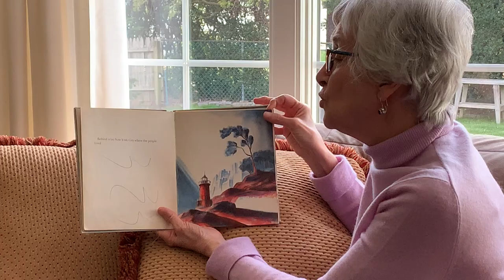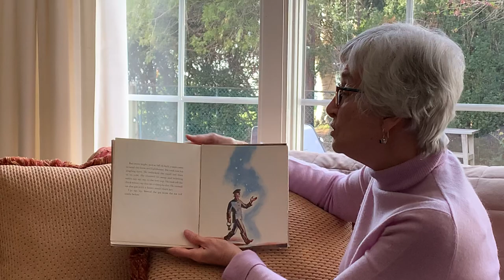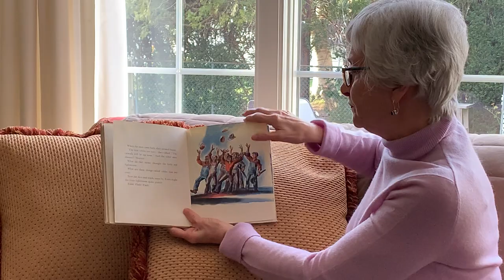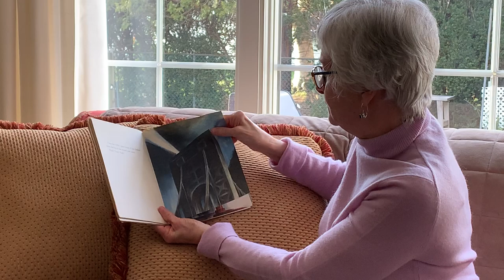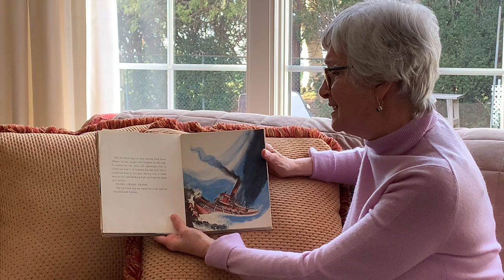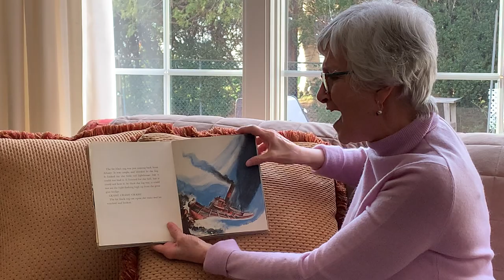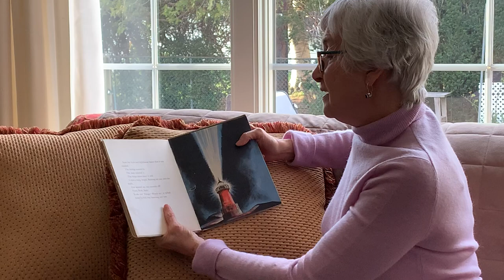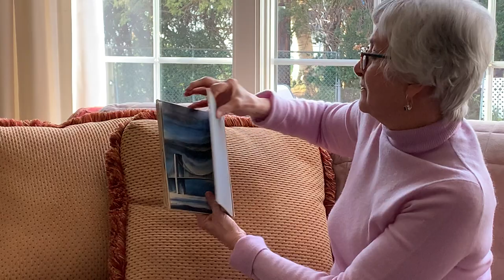Mrs. Puntillo reads "Little Red Light House" | Grade 3-4 | Mineola Storytime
Mineola knows we can always keep learning. Join our teachers and staff as they read you some of their favorite stories!